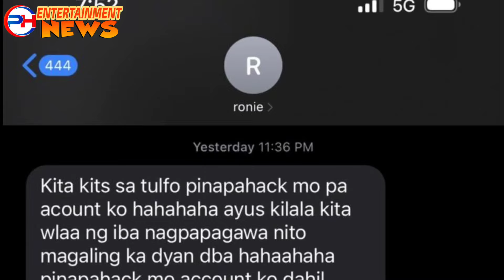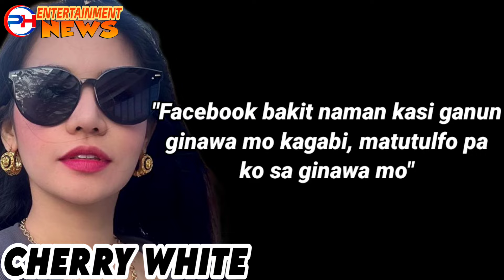CHERRY WHITE, IPINATULFO SI BOY TAPANG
Ipinatulfo ng vlogger na si Cherry White ang vlogger din na ex nya na si Boy Tapang. Pero bakit parang nabahag ang buntot ni Boy Tapang? panoorin ang video hanggang dulo.